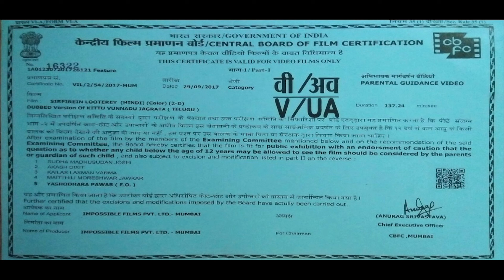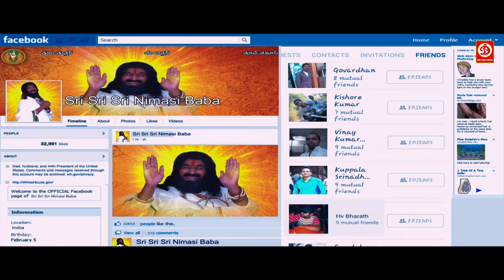Sirfirein Looterey (Kittu Unnadu Jagratha) - Hindi Dubbed Full Movie | Raj Tarun | Anu Emmanuel Film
Movie: Sirfirein Looterey
Director : Vamsi Krishna Naidu
Producer : Ramabrahmam Sunkara
Writer :Srikanth Vissa
Starring :Raj Tarun, Anu Emmanuel, Arbaaz Khan
Cinematography : B.Rajashekar
Label: DRJ Records

Welcome to DRJ Records Telugu Youtube Channel, the #1 destination for premium entertainment videos. Enjoy the blockbuster all languages Full movies, scenes, songs, & more.

DRJ Records Telugu is an Entertainment channel, where you can find golden collection of the Movies